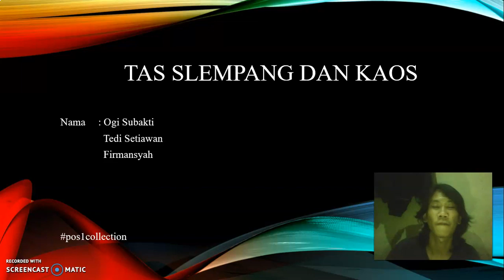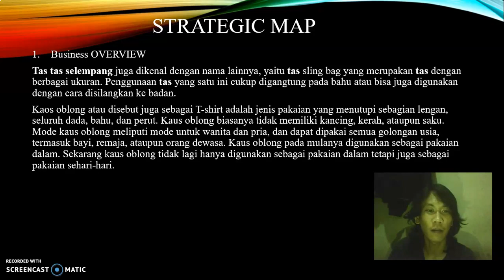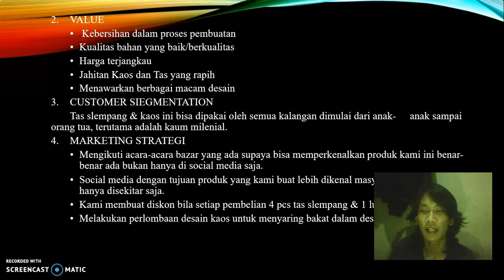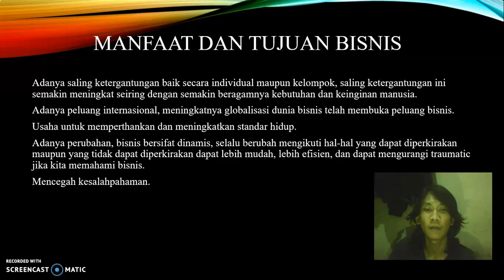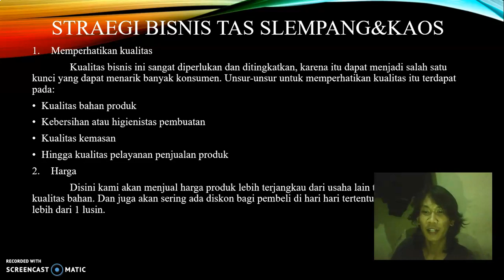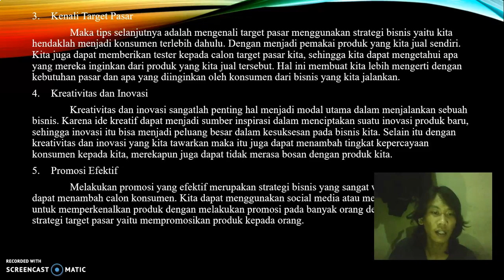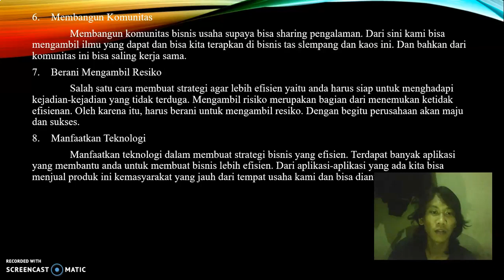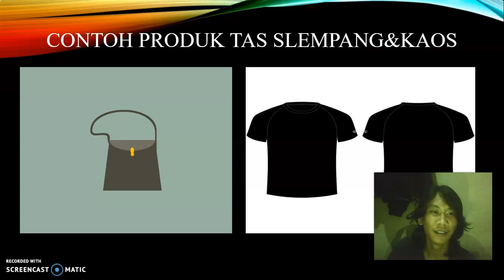Good Flamingo/post1collection - Ogi Subakti - Kewirausahaan 3 - ENFEST 2020